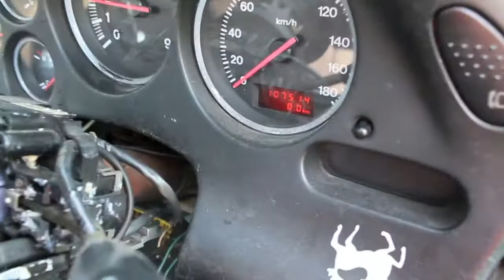RX-7 The Project Part 5 - Last Ride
trading the rx-7 tomorrow so took it for a little spin before loading it on the trailer